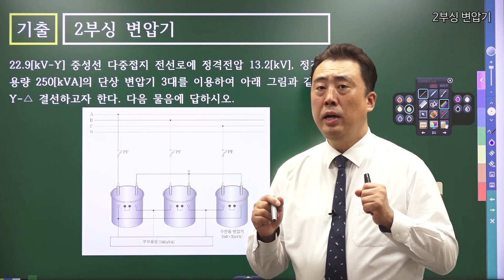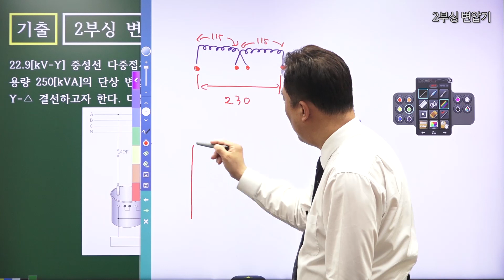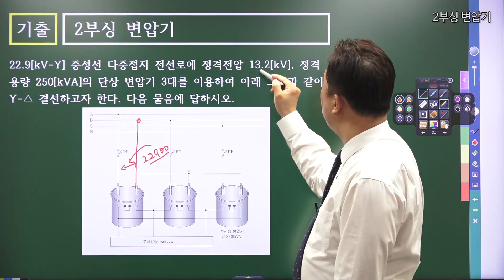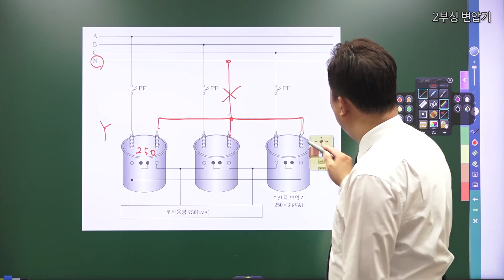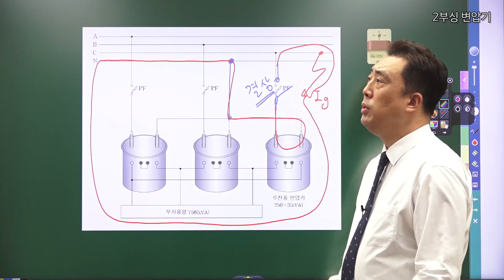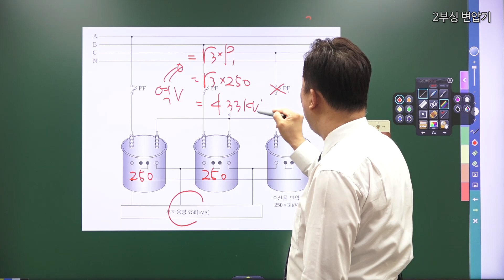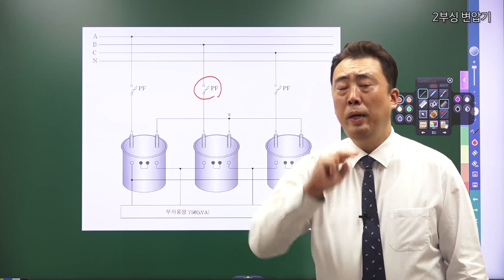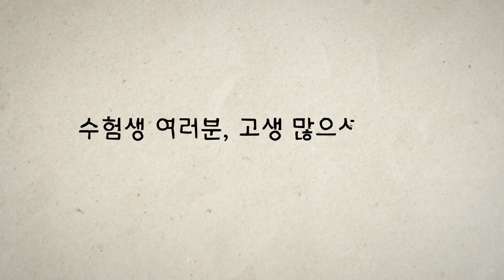전기기사 실기 2부싱 변압기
전기기사 또는 전기산업기사 실기를 공부하시는 분들을 위한 상세이론과 문제풀이 상세해설 강의를 준비하였습니다.
전기(산업)기사 실기는 한 문제를 풀더라도 정확히 의미를 파악하면서 학습을 하셔야 응용문제를 풀 수 있습니다.
공식을 암기하는 것도 중요하지만 공식에 관한 핵심 논점들을 정리하면서 문제의 의미까지 파악하시면 학습효과가 더 좋습니다.
앞으로도 전기직 관련 직무 능력향상을 위한 커리큘럼을 개발 및 보완하여 일신하는 전기전문 교육원이 되도록 노력하겠습니다.
시험을 준비하는 모든 분의 건강과 건승을 기원합니다.
-대산전기학원 김민혁 올림-

전기기사 따겠다고 시작했는데 끝은 봐야지.